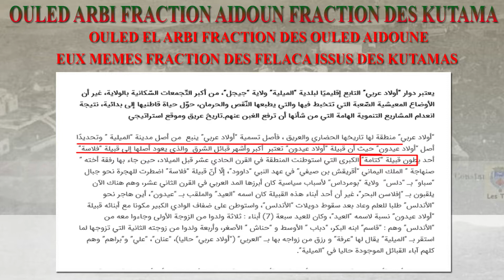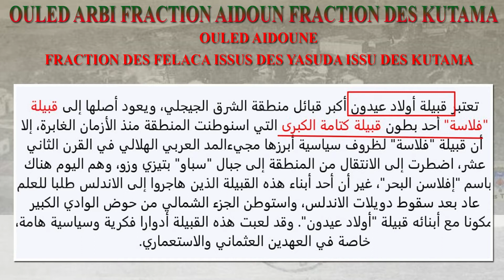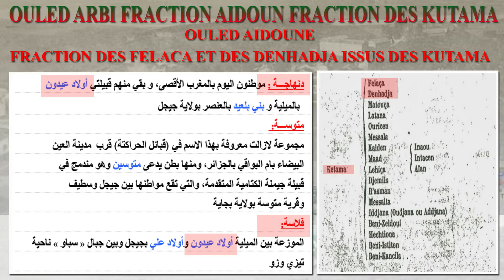OULED AIDOUNE UNE FRACTION DE LA TRIBU KUTAMA CANTONNÉE LA REGION D`EL MILIA WILAYA JIJEL ALGÉRIE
El Milia (en arabe: الميلية), est une commune algérienne faisant partie depuis le découpage administratif de 1984 de la wilaya de Jijel. Située dans le Nord-Constantinois, elle appartient géographiquement au domaine du massif de Collo, ses habitants sont de culture arabo-berbère, et généralement arabophones.

Durant la Guerre d'Algérie, la région d'El Milia faisait partie de la wilaya II correspondant au Nord-Constantinois.